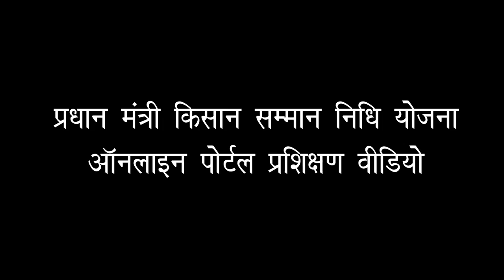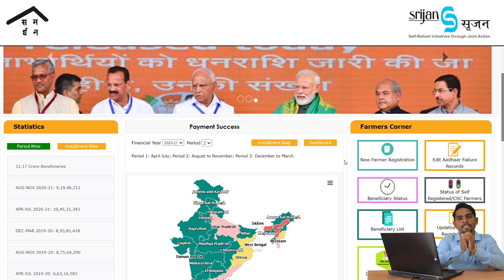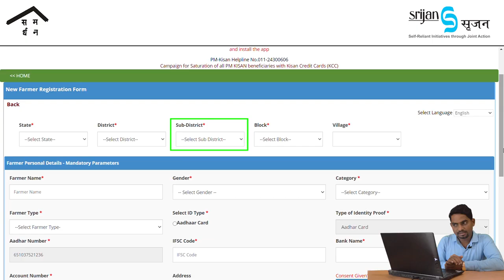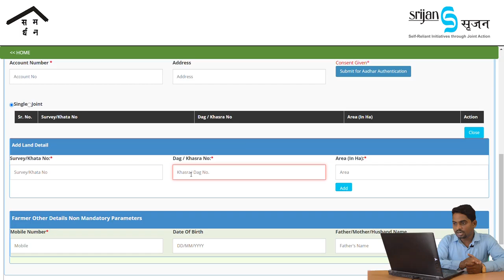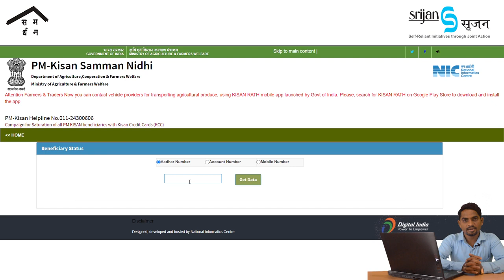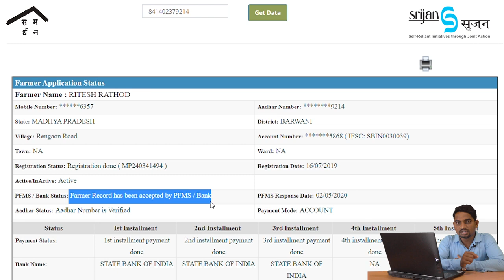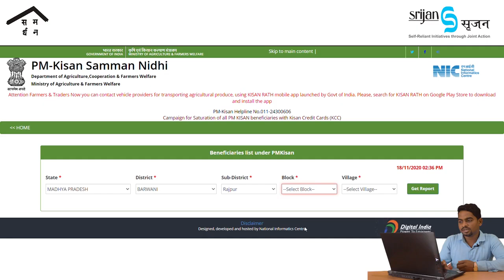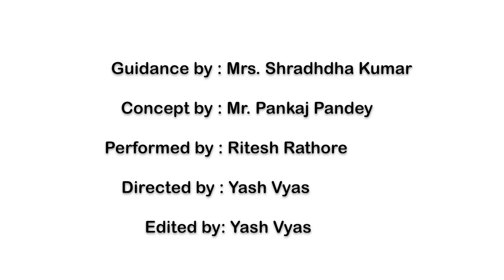How to access KISAN SAMMAN NIDHI portal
This video shows how to access and gather information from the Kisan Samman Nidhi Portal.